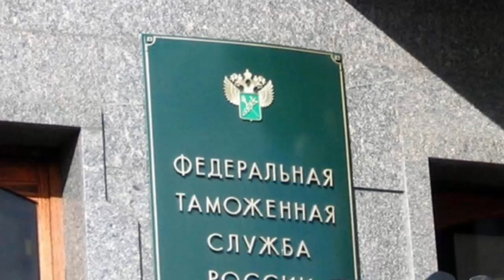Новые посадки! Борьба с КОРРУПЦИЕЙ! Генерал Кизлык!